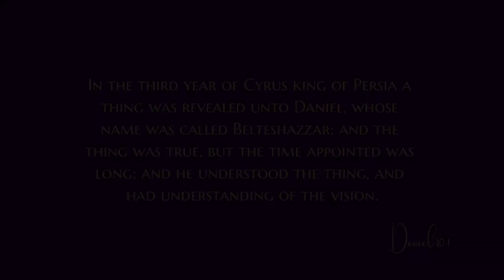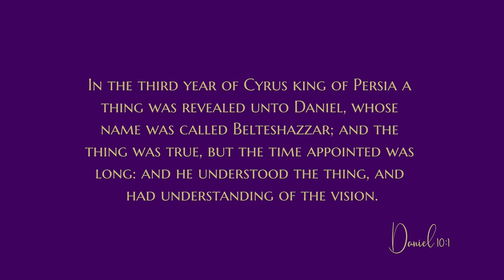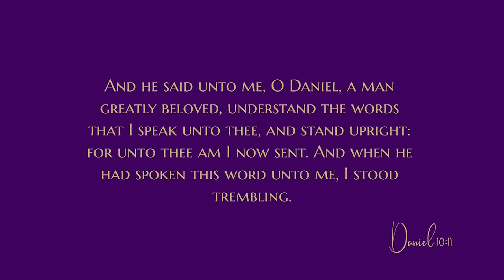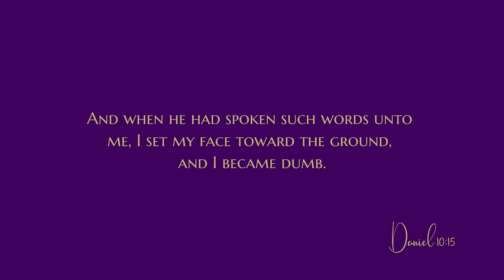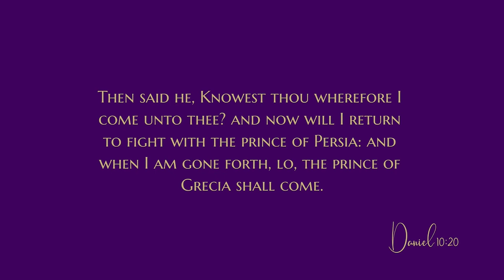The preparation of the prophet - Daily Devotional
The devotional:
“Then said he unto me, Fear not, Daniel: for from the first day that thou didst set thine heart to understand, and to chasten thyself before thy God, thy words were heard, and I am come for thy words.” — Daniel 10:12
Today’s text contains an amazing account of Daniel’s experience when he set himself to seek God, and gives insight on what transpired because he prayed. It was a dramatic and precious occasion, and what Daniel saw, heard, and felt had a great impact on him.

When we pray, God may not answer exactly the way that He did for Daniel. The fact is, over his long years of service to God, Daniel prayed often (three times a day), and we can be certain that many of those prayer meetings were not particularly eventful. Whether or not a time of prayer seems outstanding to us, it is important to note that “from the first day” Daniel’s words were heard, and our prayers are heard as well.

My own heritage includes two women who were faithful in prayer. When my great-grandmother was seeking her baptism, she consecrated everything that came to her mind, yet still did not receive that experience. In desperation, she told the Lord she would even go to China if that was what He wanted! As plainly as if He were sitting by her side, God let her know that her mission field was her family. Then He filled her with His Holy Spirit.

My great-grandmother faithfully devoted herself to this calling and prayed earnestly for her family all the days of her life. Although she never went to China, others in her family traveled to various places around the world to share the Gospel, and her prayers were with them. The results of her prayers are still evident today, a number of decades later. Many of her descendants have been and are pastors, ministers, musicians, and Sunday school teachers who are offering their talents in God’s service.

In the next generation, my grandmother was also a fervent Christian. As a young mother, she suffered much sickness, including tuberculosis and then a staph infection that ultimately took her life. Many prayers went up for her healing. Although God heard each of those prayers, He chose to answer in His own way.

My grandmother’s last days were spent in a hospital, but even in the midst of sickness and pain, she made the effort to shine the light of Jesus to those around her. Because of her testimony, three people in that hospital were saved, and many people were impacted by her Christian witness. In addition, she left behind a legacy of faith and hope to her four children and their descendants.

Whatever our situation and needs today, we can be certain that God hears our prayers “from the first day.” Whether or not He answers in the way we desire, we can trust Him and know His ways are best. Only eternity will tell all the far-reaching results of faithful prayers.

BACKGROUND
This narrative, which explains further details of God’s plan regarding the seventy weeks, took place within a short time after the previous chapter. “The first year of Darius” (Daniel 9:1) and “the third year of Cyrus” (Daniel 10:1) were within the same time frame.1 Some have suggested that Daniel’s sense of deep mourning may have been prompted by a specific event, such as the letter written by Bishlam, Mithredath, and Tabeel (Ezra 4), who accused the Jews to the king. That the “time appointed was long” in verse 1 indicates not only a passage of time, but implies great conflict and considerable difficulty for God’s people.

Daniel’s location at the time of this vision was near the Tigris (Hiddekel) river, where verses 5-9 detail his introductory encounter with “a certain man.”...

AMPLIFIED OUTLINE
III. The prophetic history of the Jews
   C. The vision of Israel’s future (the history of Israel in the 70 weeks, cf. 10:14)
      1.    The preparation of the prophet (10:1 — 11:1)
          a.     The situation (10:1-4)
          b.     The vision of the heavenly messenger (10:5-9)
          c.     The explanation of the heavenly messenger (10:10-14)
          d.     The enablement of Daniel (10:15-19)
          e.     The conflict of the heavenly messenger (10:20 — 11:1)

What did Daniel do for three weeks?
What do you think caused Daniel to be “greatly beloved” and how can we emulate him?
Daniel was told to “fear not.” What should we do when the enemy tempts us to be afraid that God will not answer our prayers?

CONCLUSION
Are you bringing a petition before God? Be assured that your prayers are heard and noted. In His own time and way, God will answer.

God bless
0:00 Devotional
5:50 Bible reading